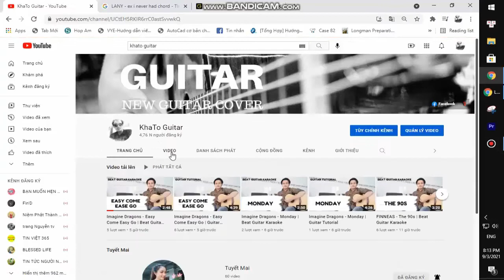NIKI - Split | Karaoke Instrumental